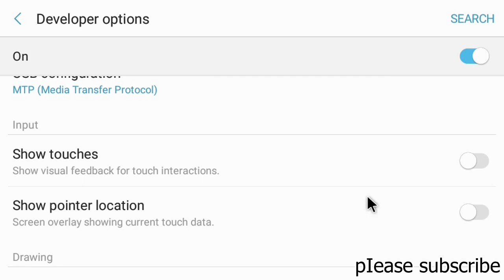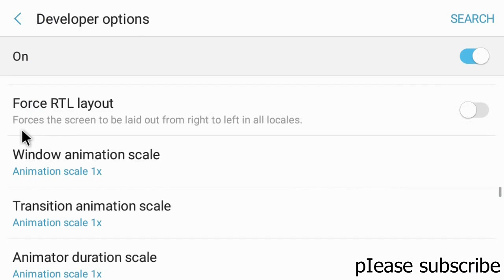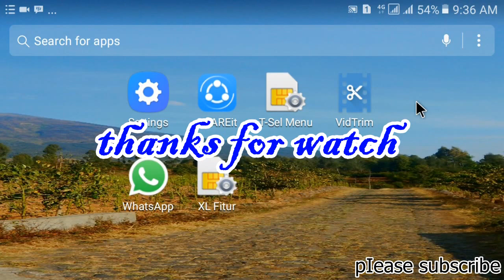How to move the battery icon and the signal from left to right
If you are bored with the signal and battery icon in the right side of the screen smartphone, then there is an easy way to move it to the right.
Please watch my tutorial video,How to move the battery icon and the signal from left to right,thanks